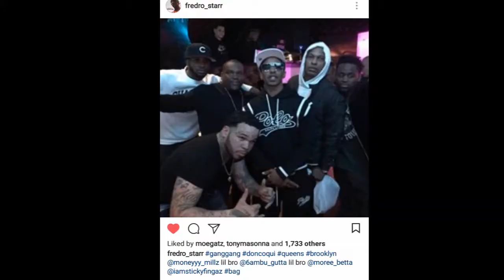FREDRO STARR'S Birthday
Celebrating my big brothers birthday in style at don coqui night club Dj Superstar Jay was on the 1's and 2's